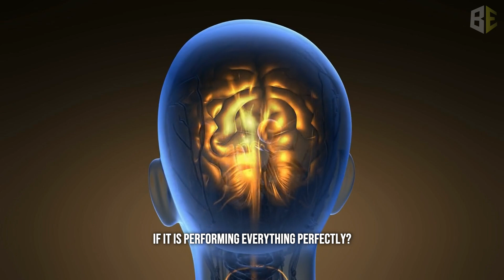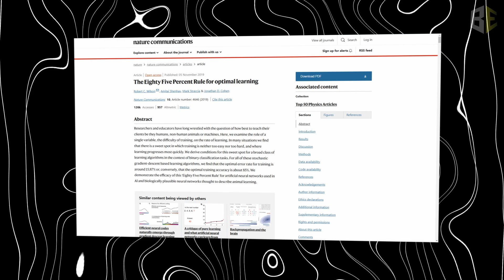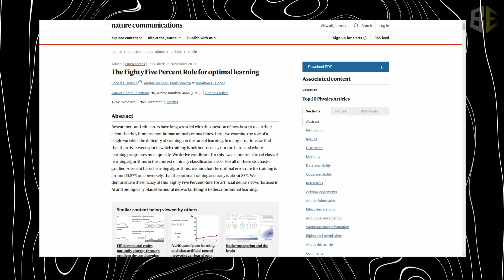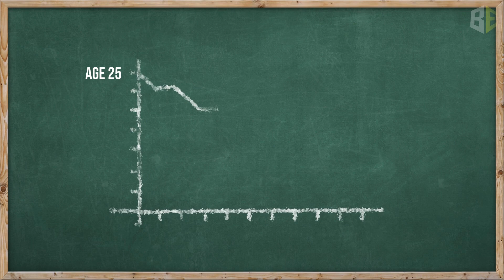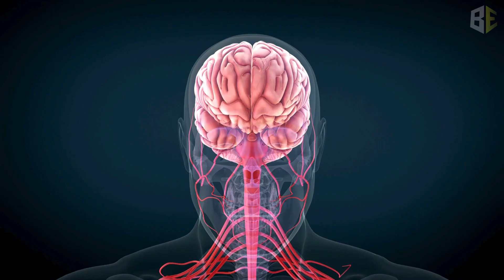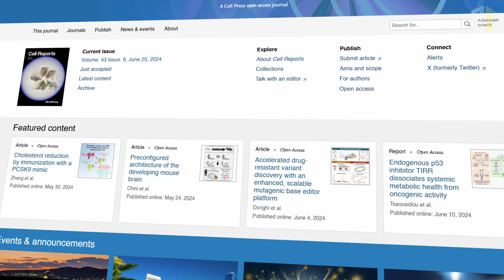Neuroscientist Reveals How to Rewire Your Brain & Learn 10X Faster - Andrew Huberman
In this video, Dr. Andrew Huberman explains how we can use neuroplasticity to rewire our brain & learn 10X faster because neuroplasticity underlies all forms of learning, whether you want to learn language, music, math, or any other skills. The key to neuroplasticity is to make errors over and over again. He also told us about the benefits of taking naps and sleeping tools (NSDR) that you can apply to make your brain more focused on learning that information.

Credit: @hubermanlab

All Videos are Completely Edited by BusinessEmpire